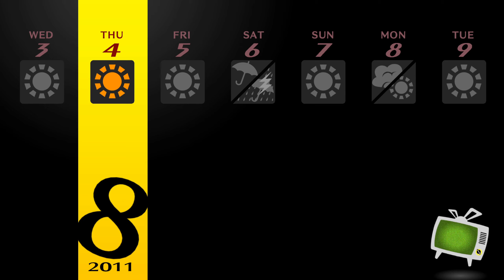Persona 4 Golden | 51 | CAT FIGHTING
Episode 51 of our RPG Zodiac Game of April 2022

With the culprit caught, we may get some rest and enjoy the summer break. Maybe...